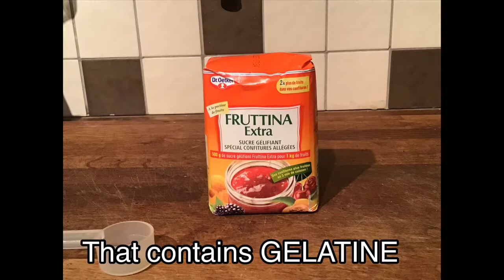STICKY TOFFEE CHEESECAKE no baking just HEAT-COOL-EAT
This recipe is adaptable to ANY flavor of cheesecake. Simply replace caramel for your favorite  flavor. You could use Strawberry Jam over the base and in the cheese and then cover the top with sliced Strawberries. Lemon curd is another favorite of mine giving a sweet yet tangy flavour. Whatever you choose always warm up whatever you decide to put into your cheesecake cover the biscuit base and add some to the cheese. If you choose chocolate it will darken the cheese to a 'coffee colour'